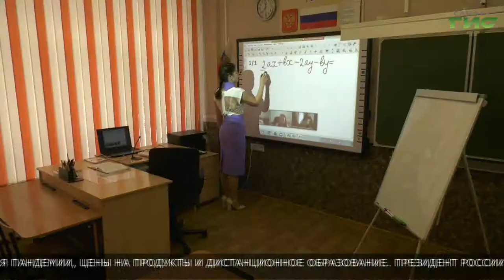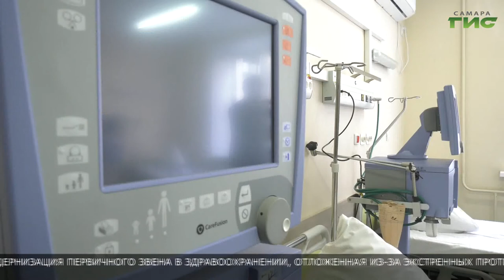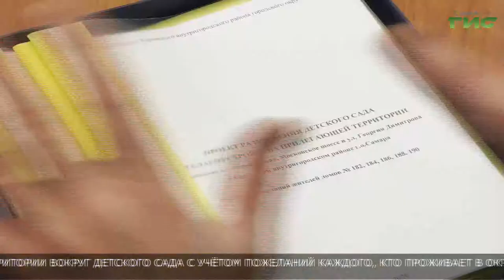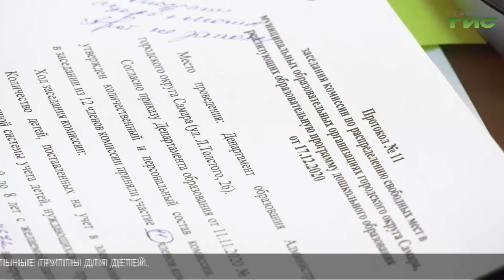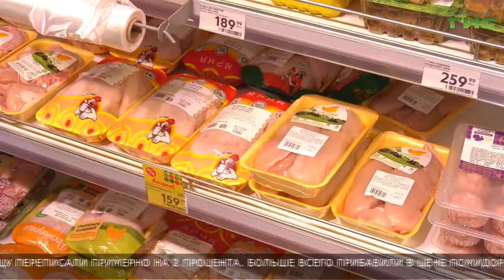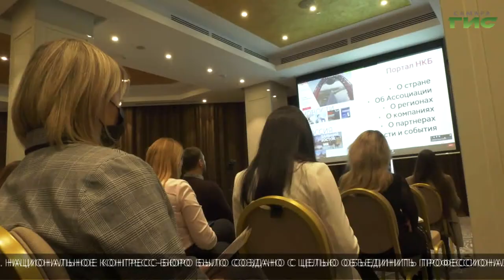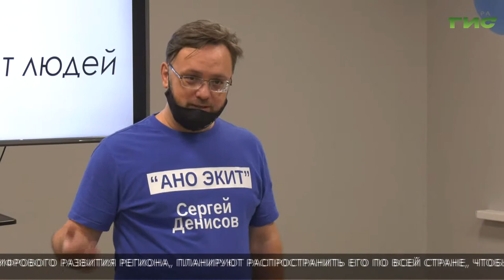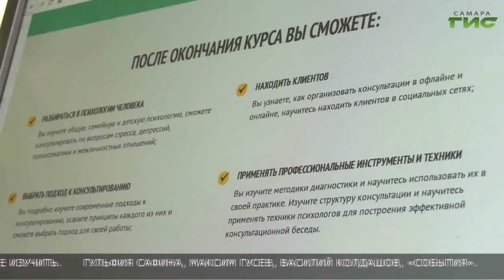"События" от 17.12.2020 (вечер)